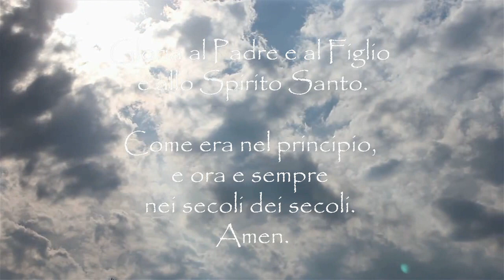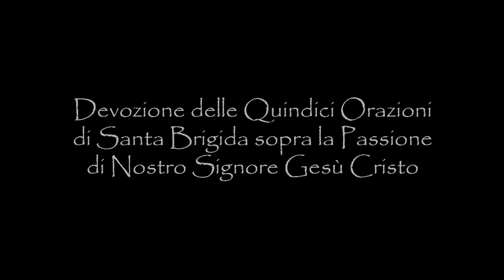Le 15 Orazioni di SANTA BRIGIDA per 1 anno - 2019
PREGHIERA A SANTA BRIGIDA
(Quando e ovunque si diranno queste Orazioni, Dio sarà Presente con la Sua Grazia.)

Con cuori confidenti a te ci rivolgiamo, Beata Brigida, santa brigida
per domandare in questi tempi di oscurità
e di miscredenza la tua intercessione in favore
di quelli che sono separati dalla Chiesa di Gesù Cristo.
Per la chiara cognizione che tu avesti dei
crudeli patimenti del nostro Crocifisso Salvatore,
prezzo della nostra redenzione, ti supplichiamo di ottenere
la grazia della fede a coloro che sono fuori dell'unico ovile,
cosi che le disperse pecorelle possano ritornare all'unico
vero Pastore. Per Cristo nostro Signore.
Amen.

S. Brigida, intrepida nel servizio di Dio, prega per noi.
S. Brigida, paziente nelle sofferenze e nelle umiliazioni, prega per noi.
S. Brigida, mirabile nell'amore verso Gesù e Maria, prega per noi.

Pater, Ave, Gloria.